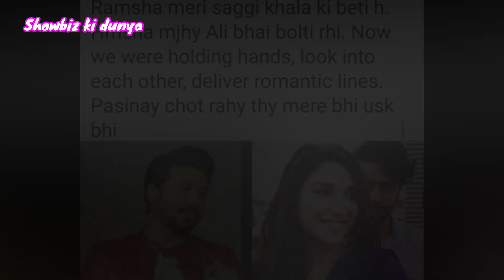Pakistani Actors Who Are Real Life Cousins | Brother Sister